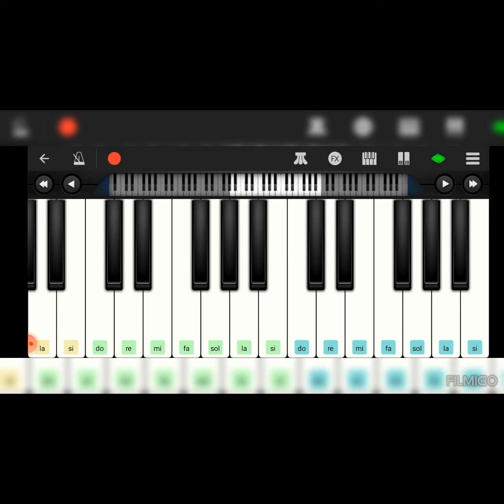ae mere humsafar_piano tutorial |Qyamat se Qayamat tak | hindisong piano_ऐ मेरे हमसफर एक जरा इंतजार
आसानी से पियानो बजाना सीखे

मेरी चैनल पर सभी हिंदी गाने का पियानो tutorial मिल जाएगा